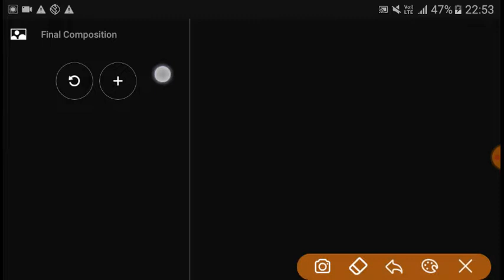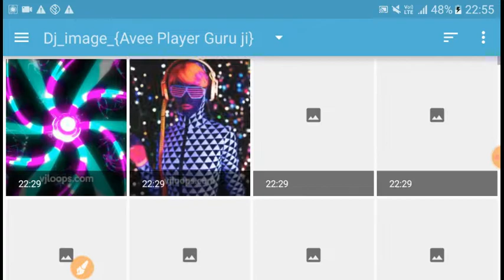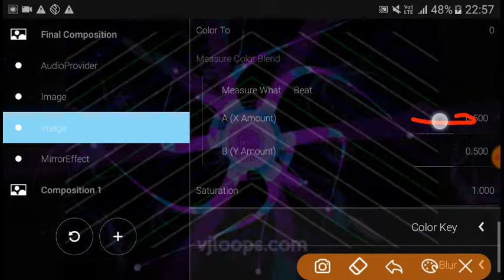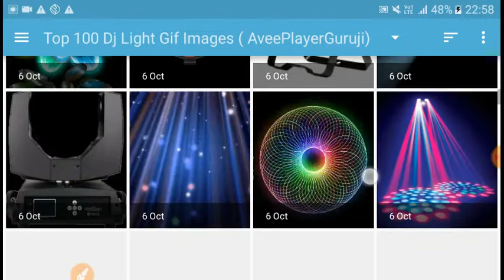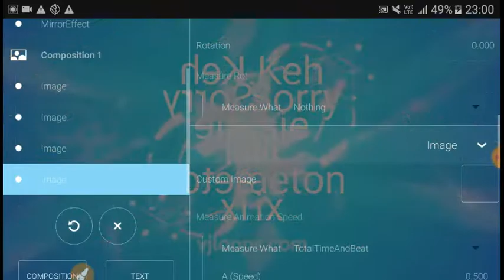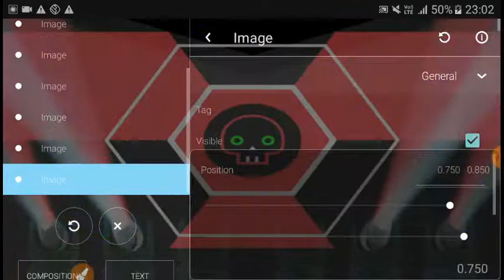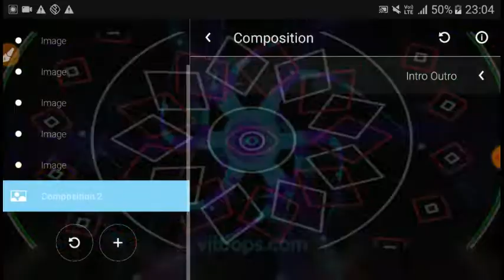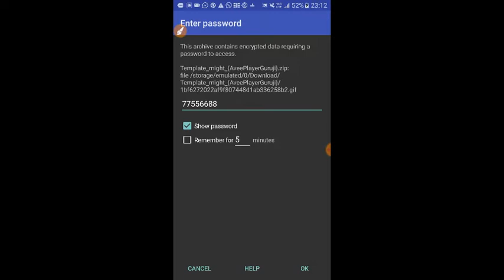Avee Player Dj Template visualizer Free Download || Avee Player Se Dj Template Kaise Banate Hai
E || C O M M E N T || S H A I R ||  S U B  S C R I B E ,  .T H I S S O N G W A T C H T H I S VIDEO

नमस्कार दोस्तों Avee Player Template चैनल में आप सभी का स्वागत है

Avee Player Guru ji

If The Producer /Photographer / Artwork Artist Has an issue With the Song or picture/video we've used in the video please contact us through Email  and the video will be taken down immediately

Your Quarry-

1- avee player template
2- avee player editing, avee player
3- avee player se video kaise banaye
4- avee player me video kaise banaye
5- avee player template download link new
6- avee player green screen video
7- dj avee player template
8- avee player template download link 2020
9- avee player new template
10- create avee player template 11- green screen avee player template
12- New Avee Player Template 2020
13- avee player template download
14- Awesome Avee Player Template Download Link
15- new avee player template download link
16- How to use avee player
17- avee player se whatsapp status kaise banaye
18- how to make effect status 19- How to create trending WhatsApp Status Video
20- Avee player se Status kaise banaye
21- effects whatsapp status 22- how to make dj song whatsapp status..

avee music player visualizer,
avee player best template download,
avee player dj template download 2020, avee player dj template download,
new avee player template download link, avee player template download link 2020, new avee player template 2020,
dj avee player template,
avee player new template,
avee player 2020 template download free,
Avee player,
Avee player template,
Green status,
Green screen whatsapp status,
Full green screen status,
Green screen whatsapp status effect,
Avee player template download link new, Avee player template download link,
+new avee player template download link, new avee player template download,
new avee player template 2021 download, avee player template downloa,
new avee player download,
avee player template download link 2020, download, new avee player template 2019, new avee player template 2021,
dj light avee player template download,